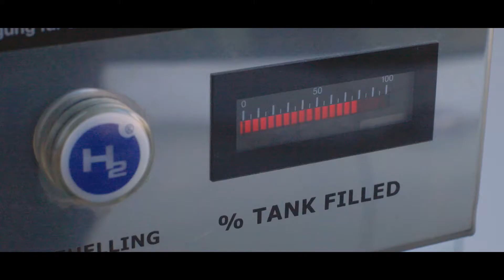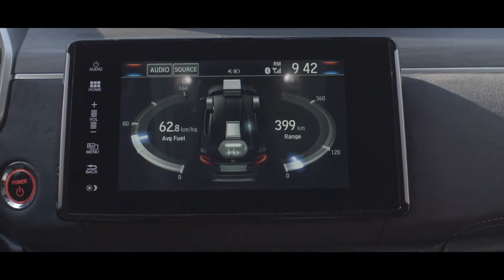Honda Clarity Fuel Cell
L’alimentazione a idrogeno compresso permette di rifornire il serbatoio in soli 5 minuti. E garantisce un’autonomia di 650 chilometri. La reazione chimica tra l’idrogeno (stoccato in un serbatoio) e l’ossigeno (contenuto nell’aria dell’ambiente) permette di ottenere energia elettrica e, come scarto, solo acqua. La prima alimenta un motore elettrico (o, in alcune fasi, ricarica una batteria tampone), l’altra viene espulsa sotto forma di goccioline.